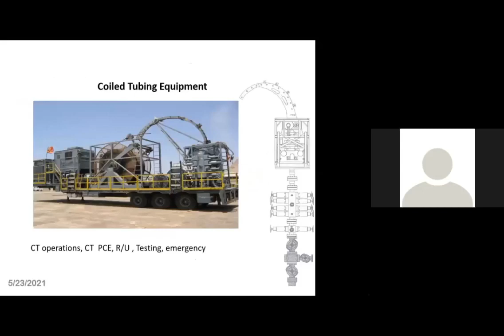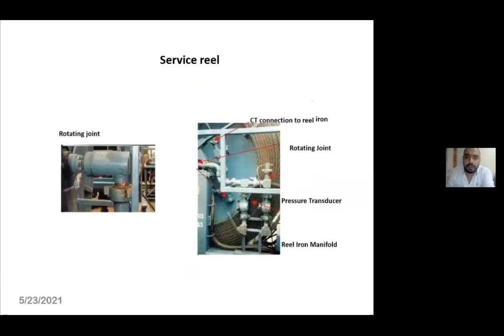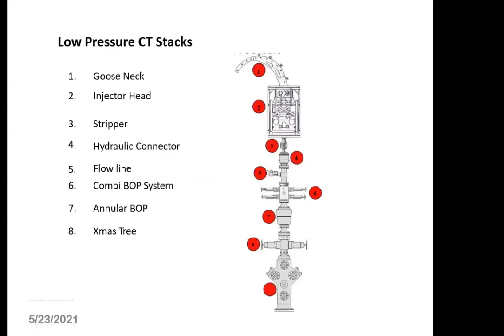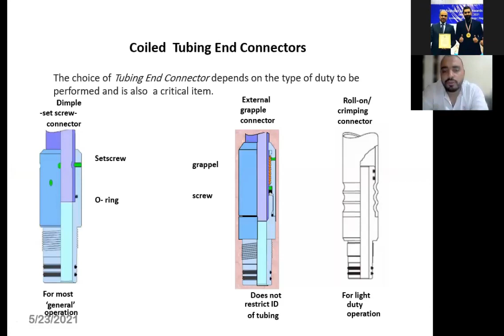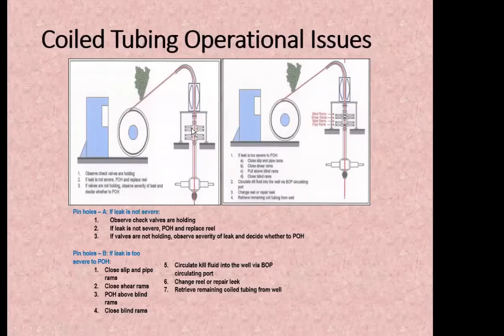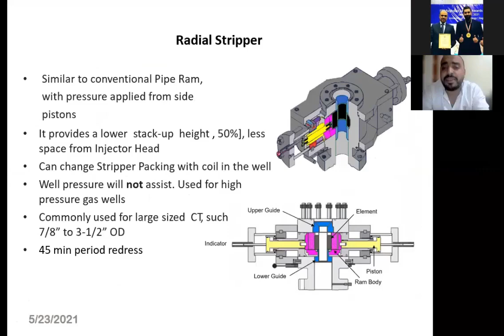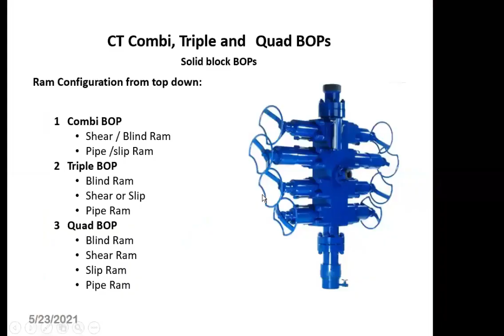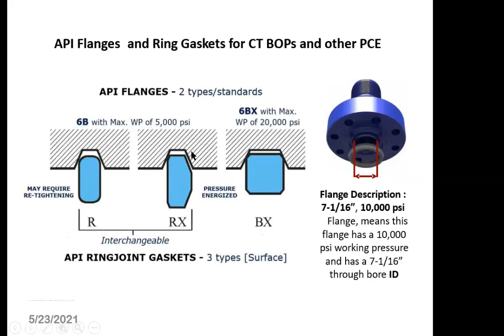Introduction to Wireline & Coild Tubing-[Day 2 of 2 last one] [ Eng waled fekry]